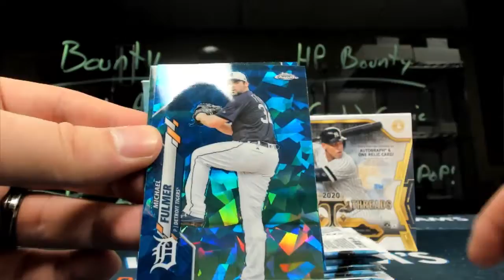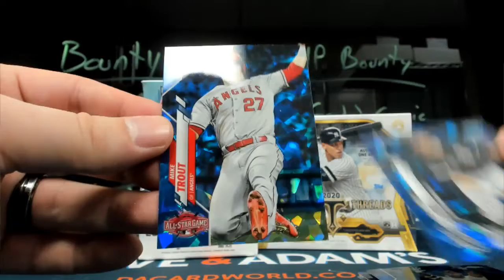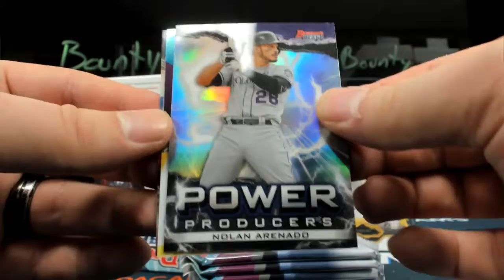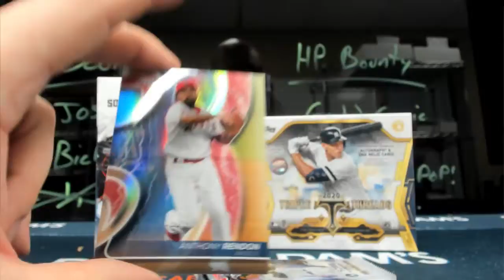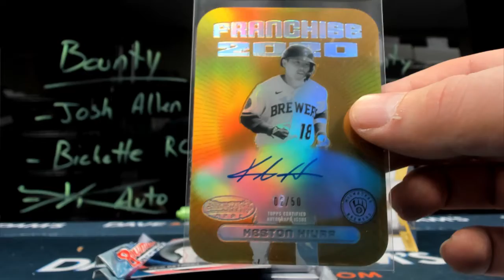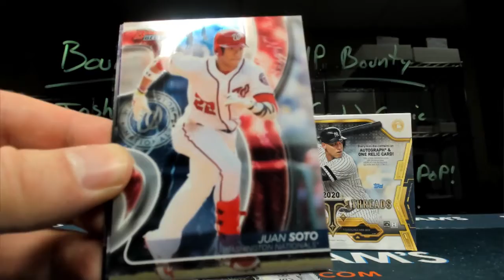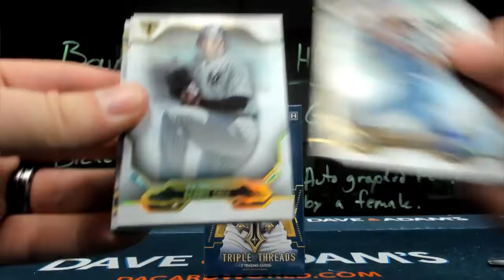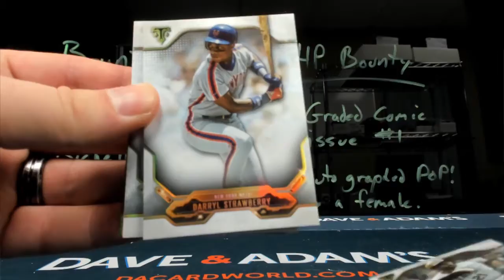Derek's Baseball mixer break